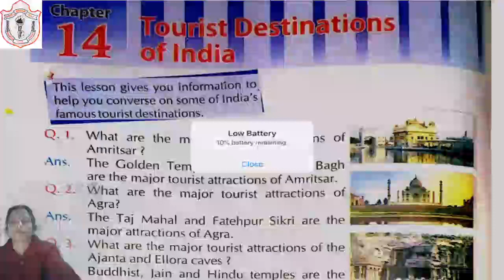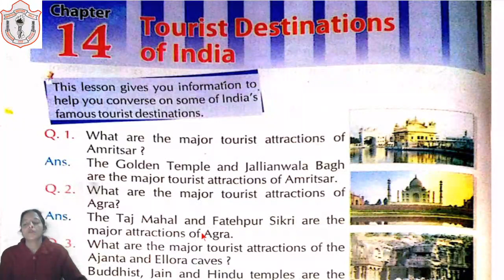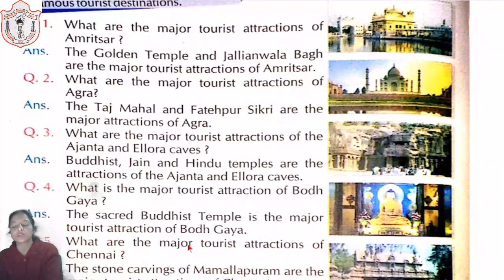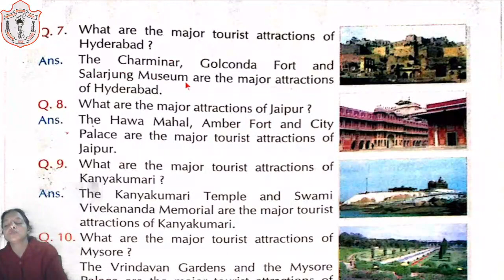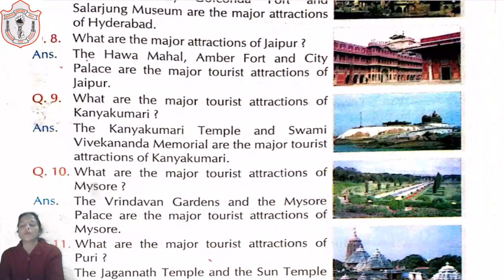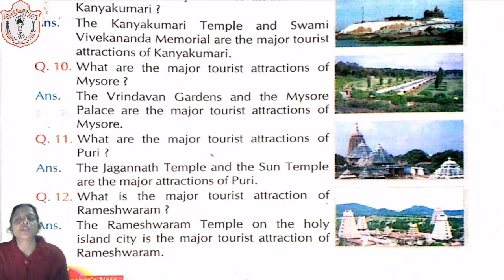CLASS 05 II CONVERSATION II CHAPTER 14 II